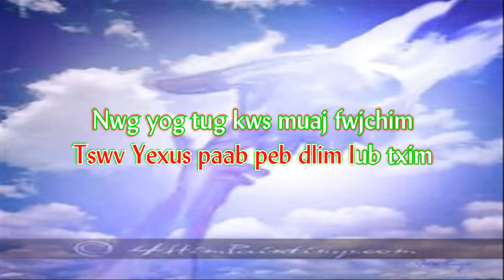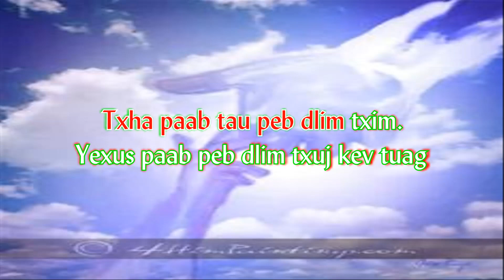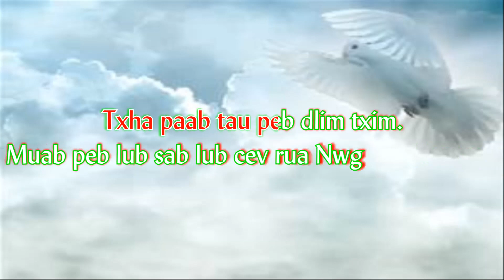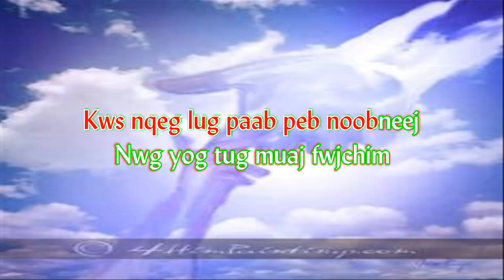108.Tswv Yexus Paab Peb Dlim Lub Txim